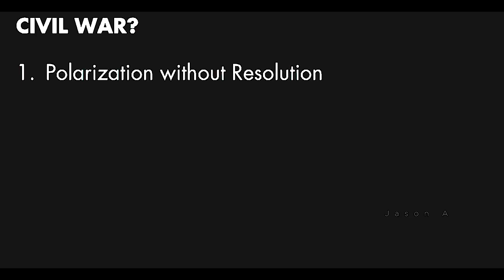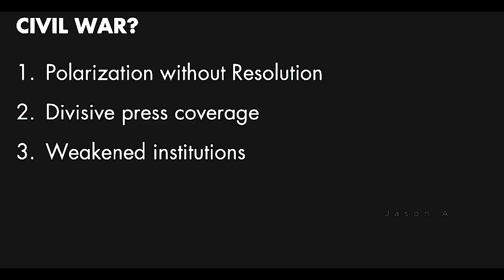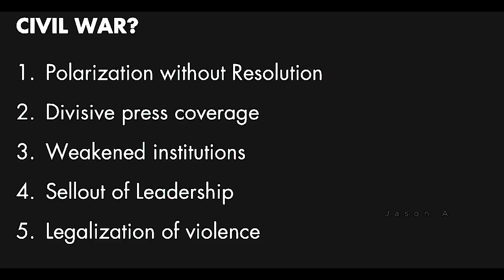America in 2019 - Nobody’s Talking About This!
Via Jason A - Follow him for more good content.